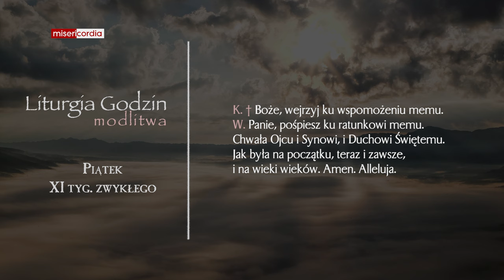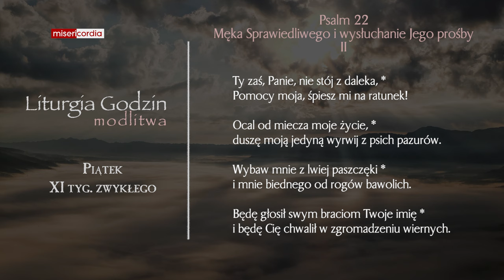Liturgia Godzin | Modlitwa Południowa | Piątek, XI tyg. zwykłego